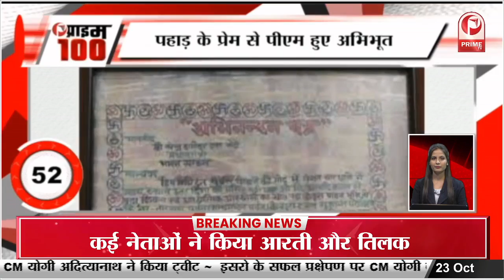दिवाली पार्टी में पहुंची काजोल-अजय की बेटी, ग्लैमरस लुक में दिखीं न्यासा देवगन || Prime Tv